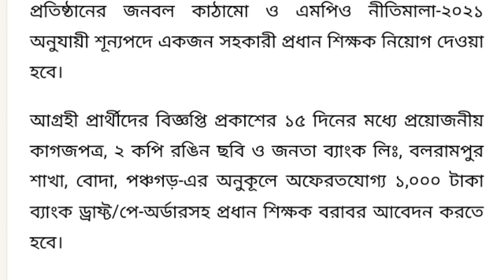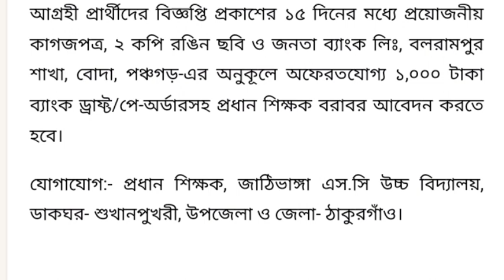বিরাট সুখবর👍অবশেষে সহকারী শিক্ষক নিয়োগ বিজ্ঞপ্তি প্রকাশ ২০২৩~18/05/23